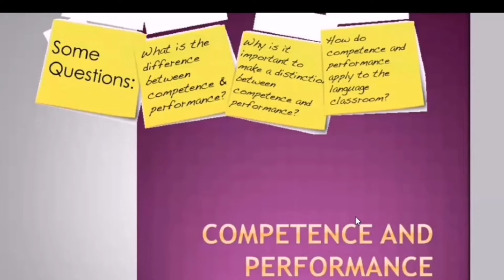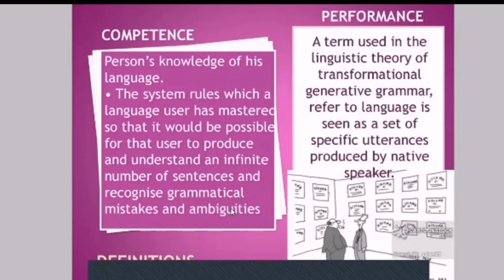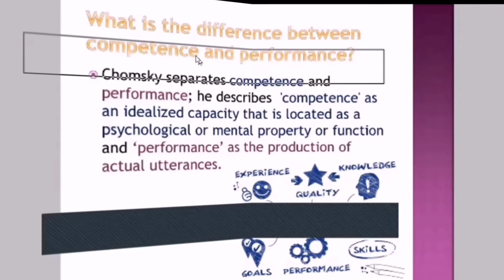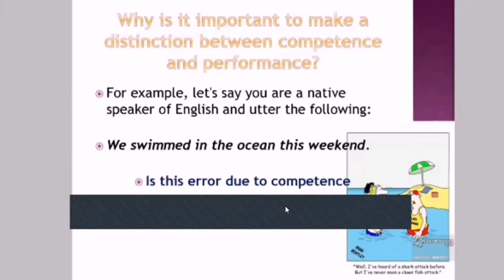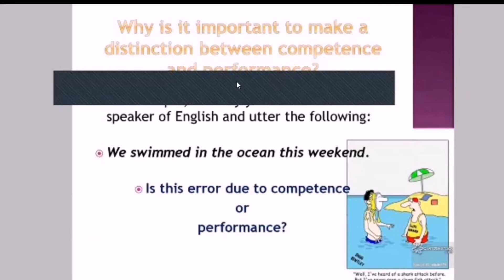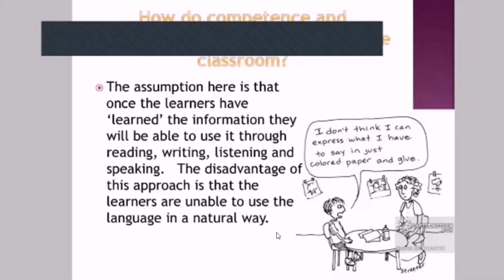competence versus performance by Noam Chomsky|HSA ENGLISH|MODULE 5|SET|NET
hsstenglish hsaenglish competence versus performance by Noam Chomsky